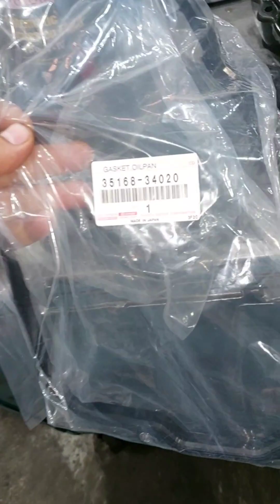TOYOTA SEQUOIA REPLACE TRANSMISSION OIL AND FILTER ✔️